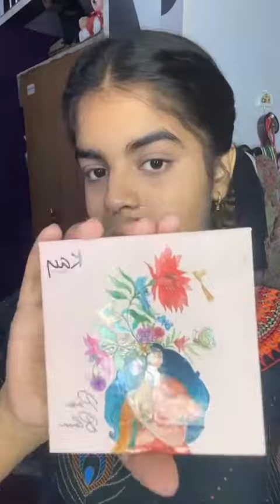Simple Look |CrAzY ShREyA